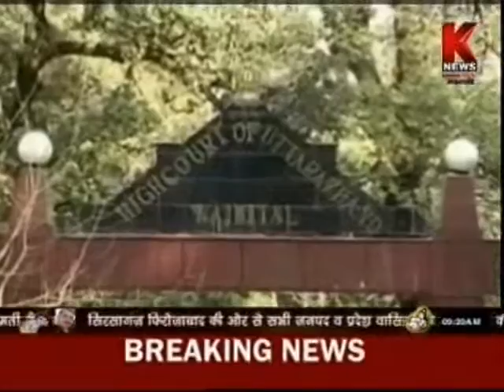No Petrol No Helmet